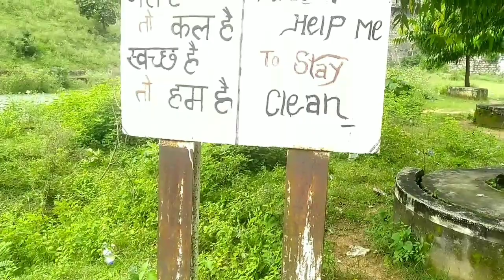Tenughat Dam 2020 | तेनुघाट डैम | क्या कुछ नया है ? | Bokaro | Jharkhand | Vlog with Vijay.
hii friends iss video me hum Tenughat Dam ka vlog banya hu jo Jharkhand ke bokaro me hai and bahut bada dam hai so dosto vlog ko last tak watch karna.